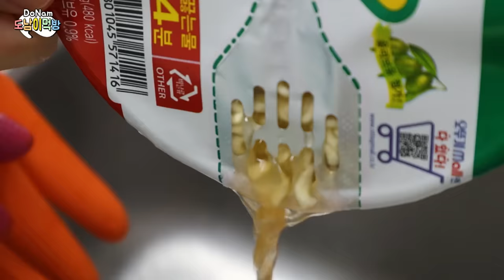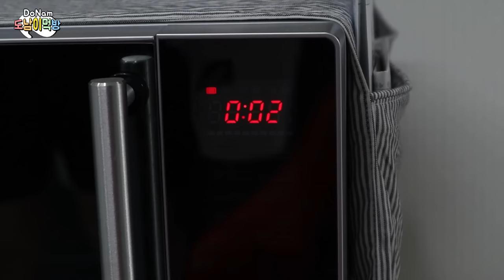마크정식vs짜장버전! 시네마먹방 GOT7 Mark Recipe Battle Convenience store ENG Cinema Mukbang DoNam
오늘은 순간순간 느꼈던 맛있음의 정도를 막대기로 표현해봤어요!
혹시나 궁금해하시는 분들이 계실까 봐 말씀드려요!
앞으로도 좀 더 가까이서 느낄 수 있는 먹방 계속 고민해볼게요!
둘 다 맛있긴 했지만 마크 정식에는 원래 다른 떡볶이를 넣어야 되는데 불닭 떡볶이로 해서 그런지 맛이 좀 떨어졌어요^^;; 그래서 짜장 마크 정식이 더 좋았네요! 다음 영상은 조용한먹방입니다!!ㅎㅎ

Hi! Today, I expressed the deliciousness I felt in the moment with a stick!
I'll let you know in case there are friends who are curious!
I'll keep thinking about making videos that my friends can feel up close!
Those who read this comment and those who don't, I pray everyone is healthy!

# 음성과 영어 자막에 내용이 다를 수 있습니다!

# instargram ★ donami0521